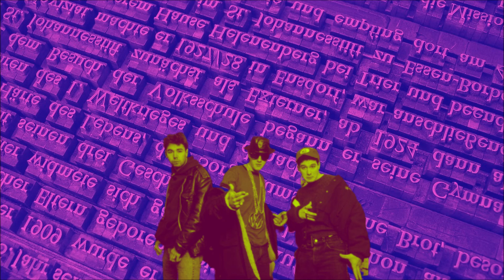Beastie Boys 'Oh Word?' (DJ Excellence remix)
I made this remix circa 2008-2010.